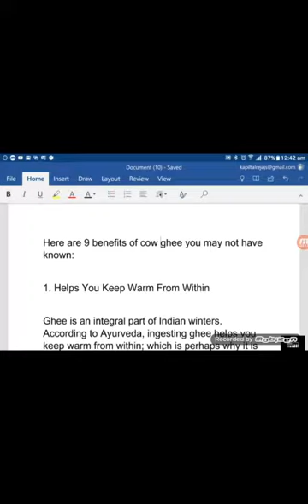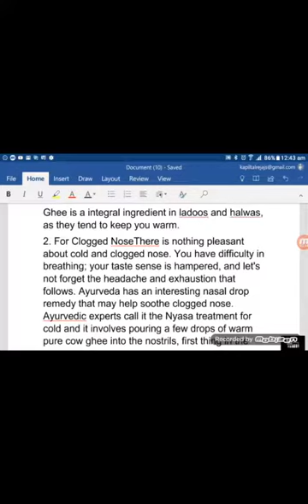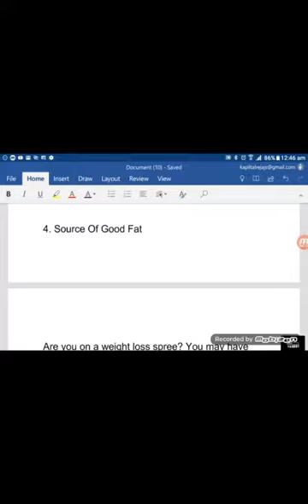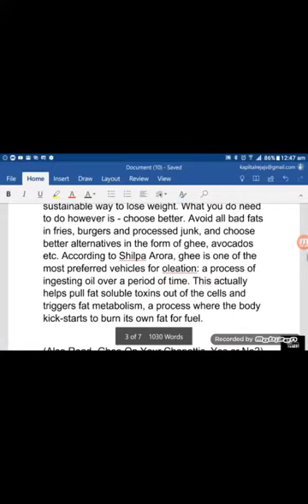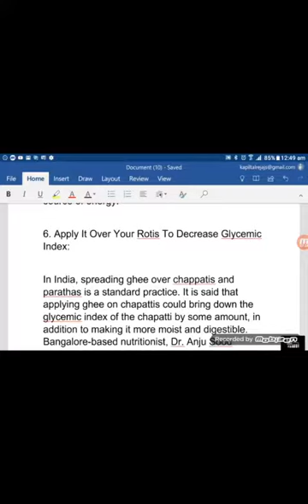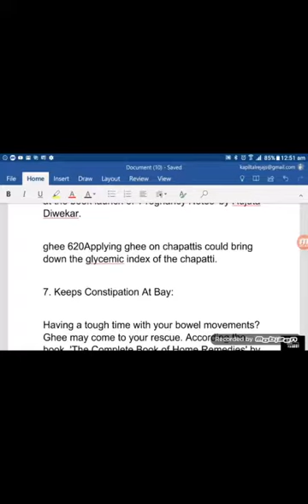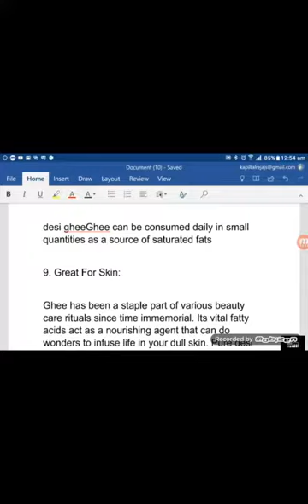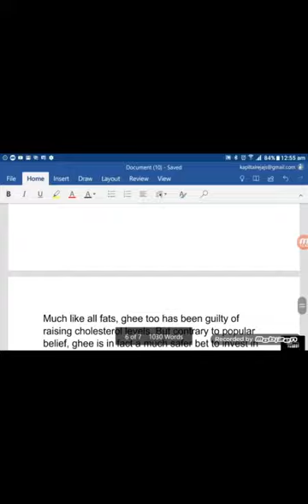Cow Ghee or Pure Ghee benefits.